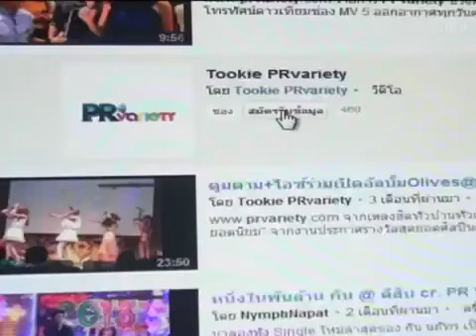จั๊กจั่น อคัมย์สิริ เปลี่ยนลุคเปรี้ยว ลงละครสุสานคนเป็น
จั๊กจั่น อคัมย์สิริ เปลี่ยนลุคเปรี้ยว ลงละครสุสานคนเป็น ดูรูปและข่าวเพิ่มเติม